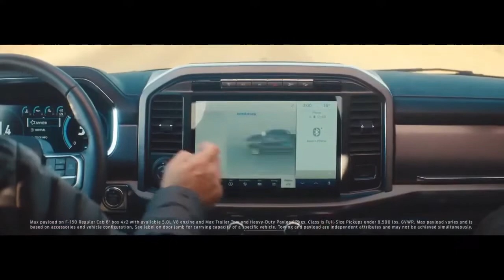The Ford F-150 Is Into The F-OneFifth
Its An F150